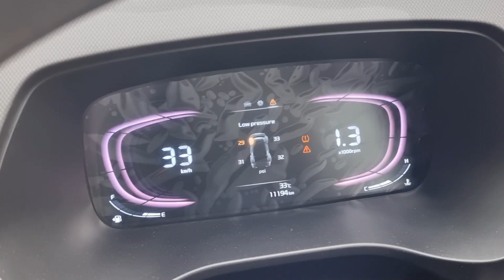Car fight ।कार में हो गई लड़ाई । road rage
In this vlog, my family members were sitting with me in car , they had fight after spread out vegetable , turned into jovial road rage.